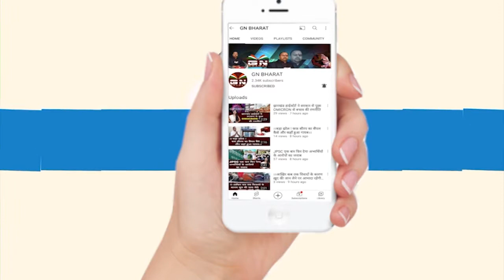मेरे खिलाफ हो रहा षड्यंत्र, मुख्यमंत्री से अब उम्मीद नहीं- सीता सोरेन || Sita Soren || Hemant Soren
मेरे खिलाफ हो रहा षड्यंत्र, मुख्यमंत्री से अब उम्मीद नहीं- सीता सोरेन